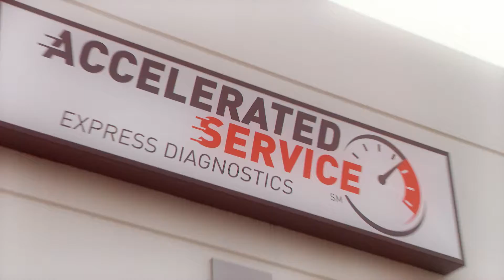Thompson Accelerated Service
When you're invested in making sure your truck stays in great working order for years to come, you need knowledge and skill you can count on. Our highly-trained technicians are dedicated to maintaining and servicing your International truck so you can get the most out of your purchase. Plus, every International dealer offers Accelerated Service, guaranteeing priority diagnosis within two hours of arrival at the dealer, specially trained Express Diagnostic technicians evaluate the vehicle and determine the repairs required.